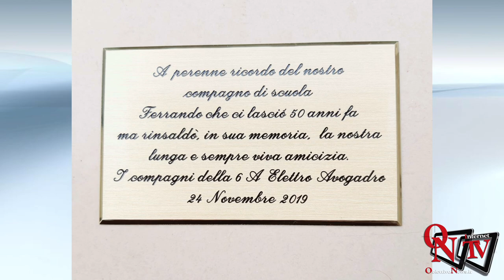Ceres - A 50 anni dalla sua scomparsi gli amici ricordano Ferrando Poma